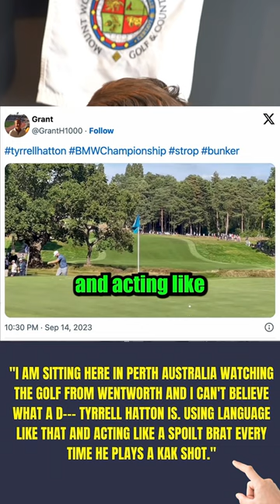🤬ANGRY PGA TOUR golfer receives HUGE BACKLASH FROM FANS